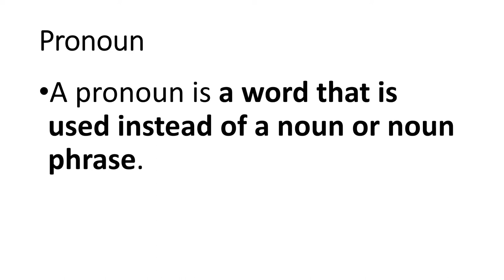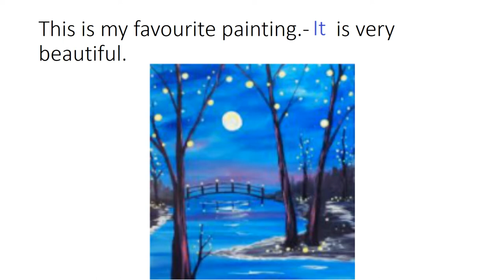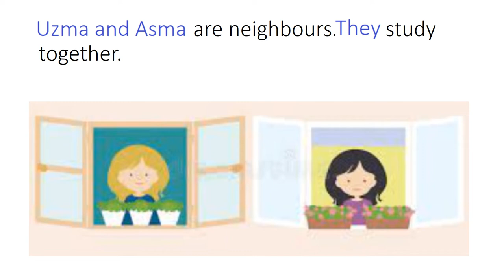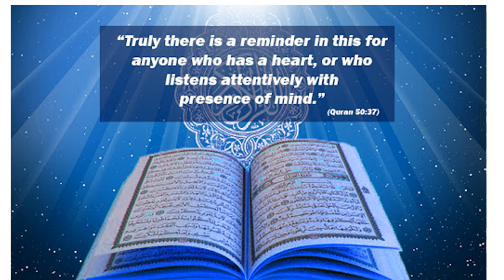English 4/Chapter 7.10/pronouns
Pakistan home school present this video for learning basic English of class 4 Punjab text book board of Pakistan, new syllabus one nation one curriculum . Because Urdu is our national language and English is difficult for people attending govt school because they come from low socioeconomic background. So that is why main language of instruction used in video is Urdu. one can videos on all subjects from class 1 to class 5 including Urdu, English, Math and science. you can find us on Facebook page Pakistan home school  and website pakistanhomeschool.com.